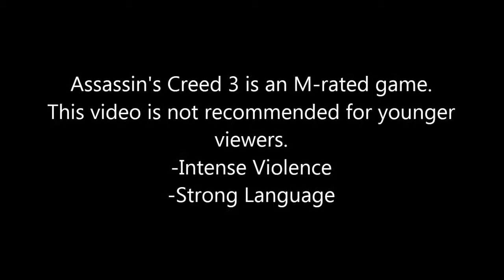Drewson the Assassin - Episode 05 - A Foothold in Boston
This is my blind Let's Play of Assassin's Creed III. This game takes place during the American Revolution. Created by Ubisoft.